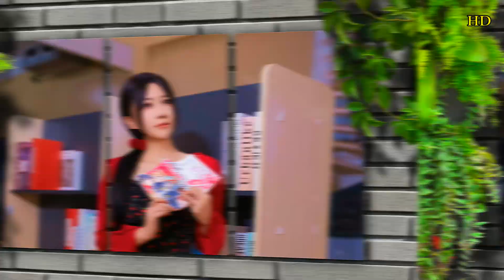PTE AV Studio-입체 포토슬라이드